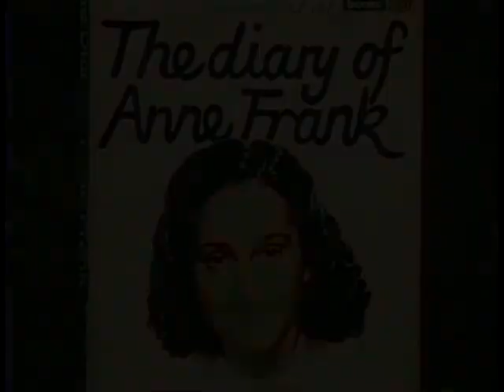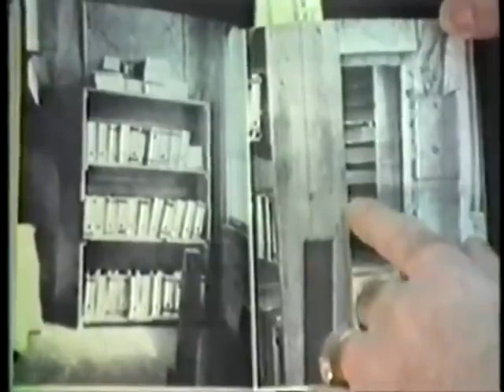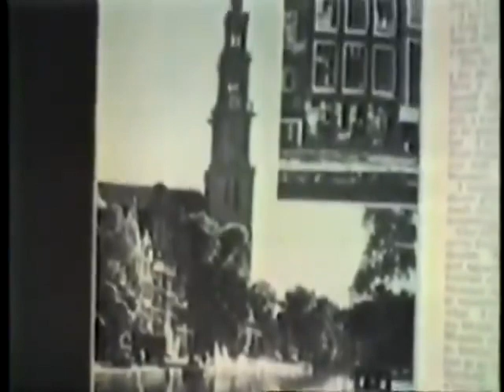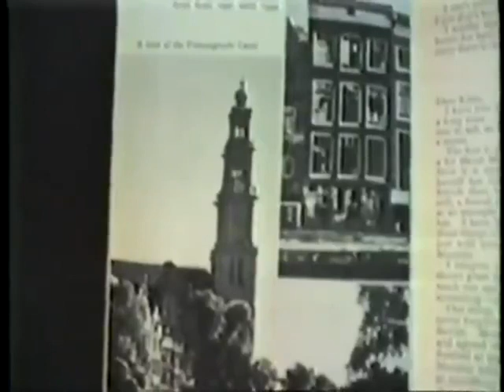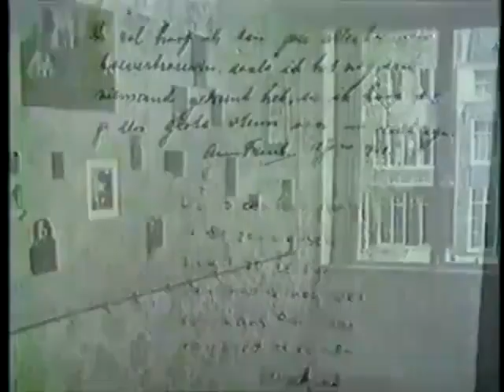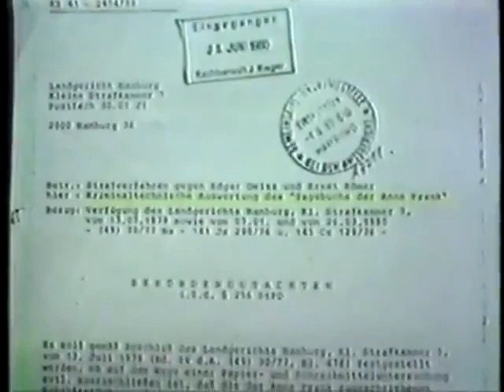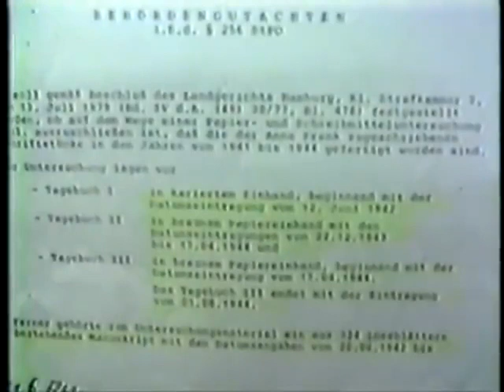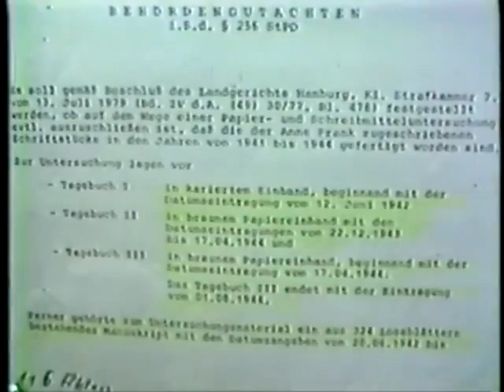Was "The Diary of Anne Frank" a hoax?